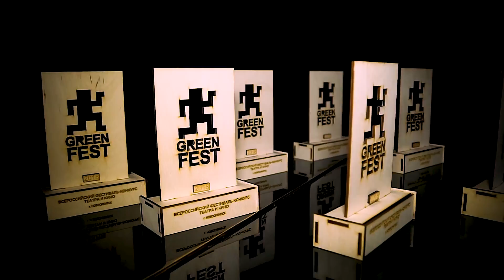Всероссийский фестиваль-конкурс театра и кино «GREEN FEST 2018»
5 ноября 2018 г., Новосибирск